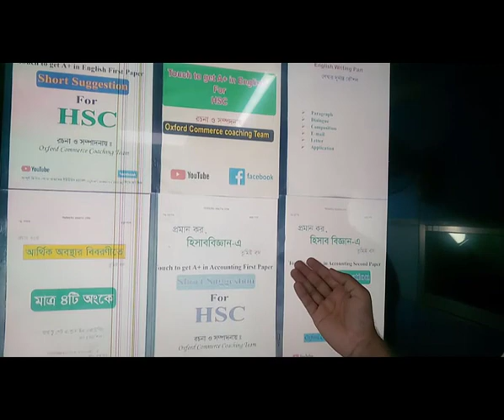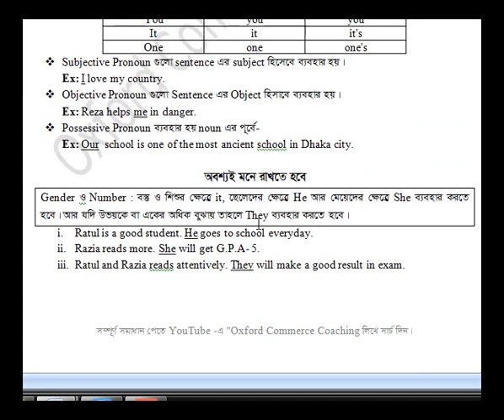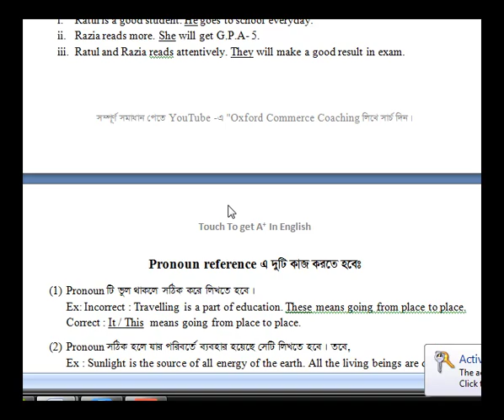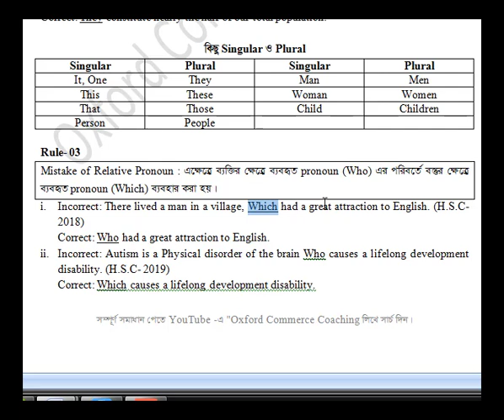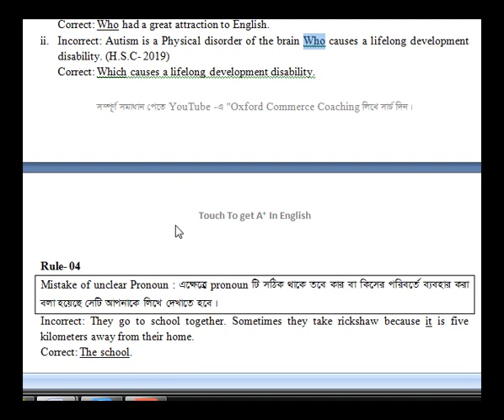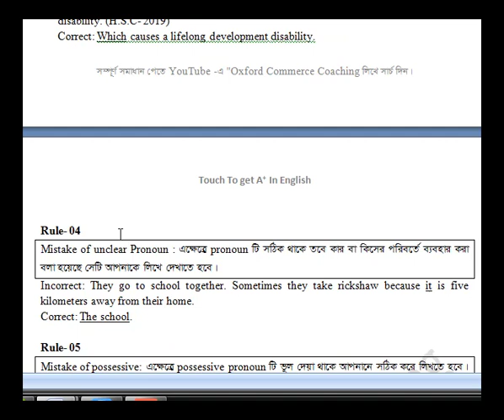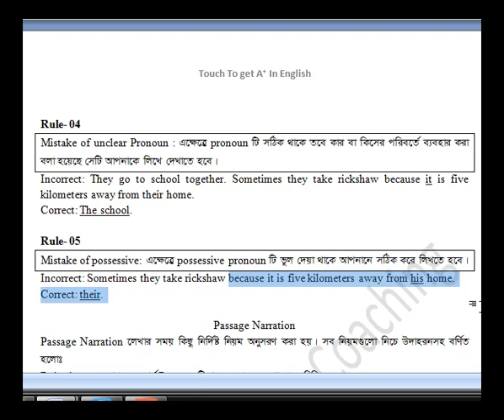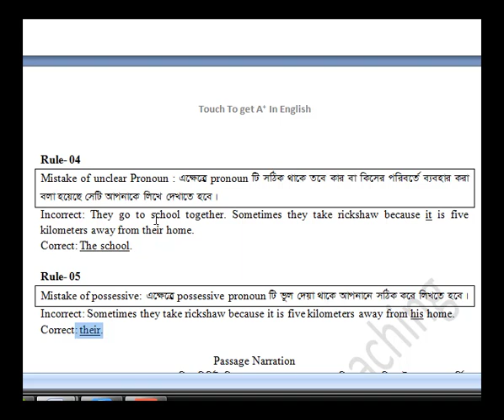HSC English second paper : Pronoun Reference p-2 just Five Rules of pronoun reference.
Part-1:
Part-2:

part -3

Part-4
হিসাব বিজ্ঞান ও ইংরেজির আরো ভিডিও দেখতে ডেসক্রিপশনের নিচে আরো লিংক দেওয়া আছে।

বের হয়েছে...
১/  মজার টেকনিকে ভরপুর ইংরেজি ১ম পত্র শর্ট সাজেশন - মূল্য ১৫০

২/ grammar শিখুন মজার মজার টেকনিকে - মূল্য ২০০ টাকা।
৩/ অর্থ বুজে ১ টি টেকনিক paragraph / email / লেখা শিখি - মূল্য ৫ ০ টাকা।
৪./ মাত্র ৩ টি অংকে হিসাব বিজ্ঞান শিখি ১ম পত্র শর্ট সাজেশন মূল্য ১৫০ টাকা।

৫/ মাত্র ৩ টি অংকে হিসাব বিজ্ঞান শিখি ২য় পত্র শর্ট সাজেশন মূল্য ১৫০ টাকা।

৬/. মাত্র ৪ টি অংকে আর্থিক অবস্থার বিবরনী হিসাব শিখুন - মূল্য ১০০ টাকা
সবগুলোর কুরিয়ার খরচ ১০০ টাকা।
সরাসরি নিলে কোন কুরিয়ার খরচ নেই।
শুধু বইয়ের মূল্য।

বইগুলো  কিভাবে পাবেন

সরাসরি নিতে চাইলে -

গুলিস্তান,  বঙ্গবাজার ফায়ার সার্ভিসের কাছে এসে ফোন করুন - 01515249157 অথবা 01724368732..
(সরাসরি নিতে আসার কমপক্ষে ১ ঘন্টা আগে ফোন করে আসার জন্য অনুরোধ করা হলো)

কুরিয়ারে নিতেঃ

১ম ধাপঃ বিকাশ করুন 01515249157 অথবা 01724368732.(personal বিকাশ)
২য় ধাপঃ আপনার নাম, আপনার মোবাইল নাম্বার, কুরিয়ার পাঠানোর ঠিকানা, যে নাম্বার থেকে বিকাশ করেছেন সে নাম্বার, ও বইয়ের নাম লিখে মেসেজ করুন।part- 1

Category